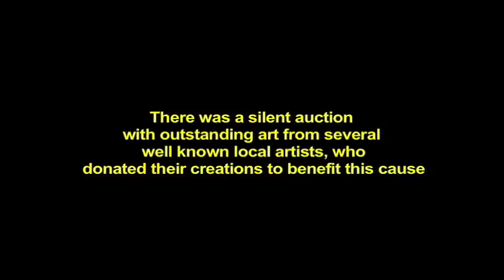Music On My Shoulder Presents: One Children's Foundation Launch and Art Auction @ Lola Mora Gallery!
Shirley Levi and other well known local artists donated their work to One Children's Foundation Art Auction @ Lola Mora Gallery. All funds raised at this event will be used to purchase food baskets for children of unemployed parents in the city of Los Angeles.

TO VOLUNTEER FOR ONE CHILDREN'S FOUNDATION PLEASE VISIT:
OneChildrensFoundation.org
Claudia Pinto/Founder of One Children's Foundation
Stella B Randan/Lola Mora Gallery in Echo Park
Video by Music On My Shoulder

This video also features DJ Eddie Miller spinning the following songs by Shirley Levi:  "Treat Me Right", "Break Free", "Daddy Boy" , "Mental Affair" and "Te Amo".